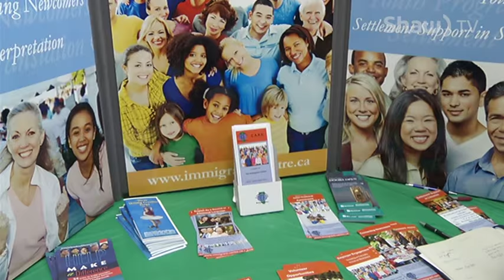IMMIGRANT ART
The Central Alberta Refugee Effort displayed an immigrant art gallery to celebrate Alberta's Culture Days. Chloe Hopfner has this story.